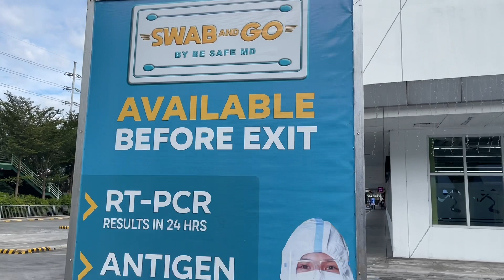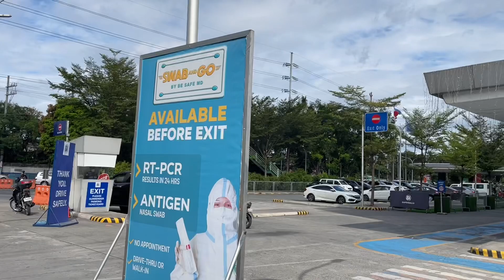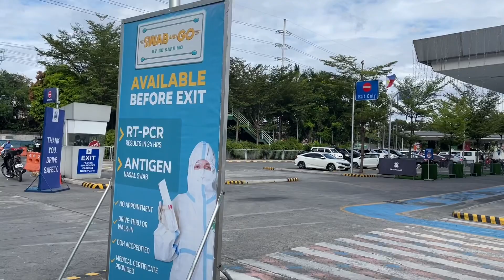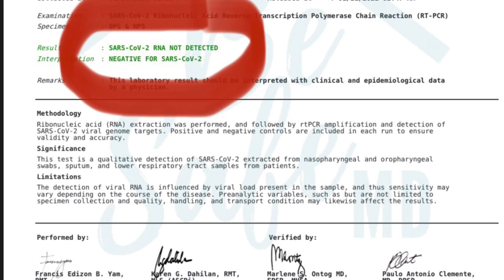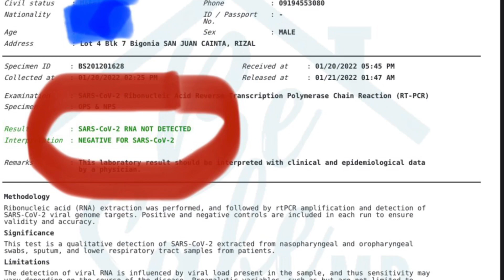RT-PCR Test - Required to All Travelers Flying Outside the Philippines (V123)